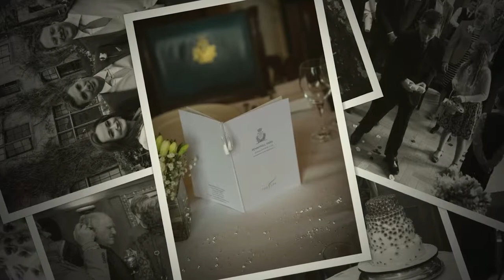Pennyhill Park Hotel wedding slideshow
Wedding photography by Digital Weddings Photo + Video